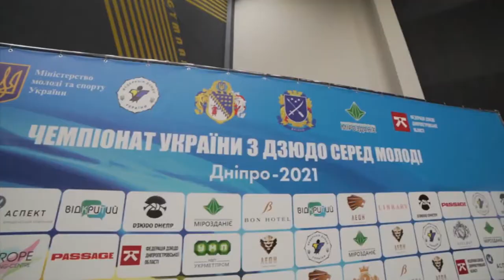Славутичанка Христина Гоман виборола бронзу на чемпіонаті України з дзюдо серед молоді.